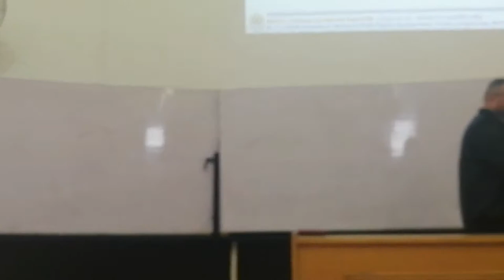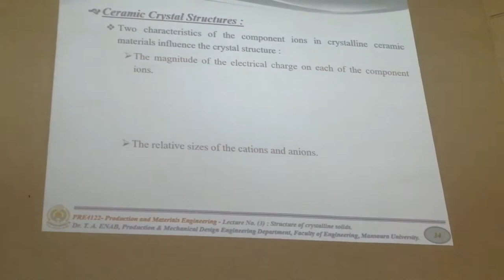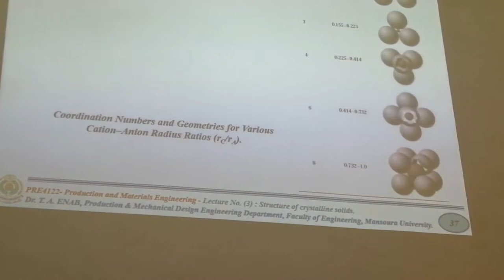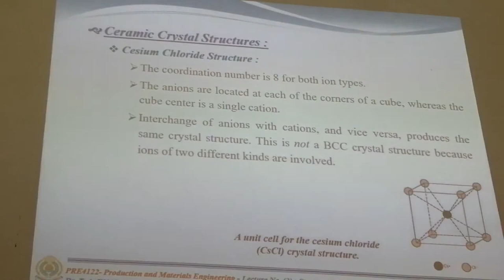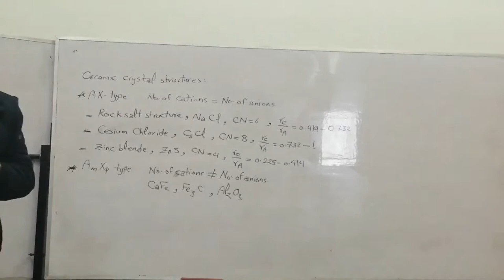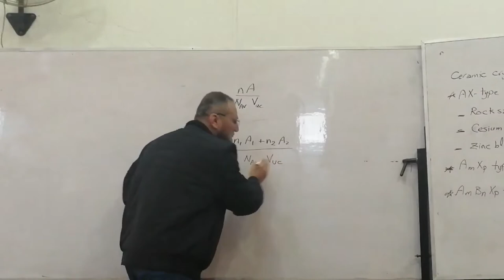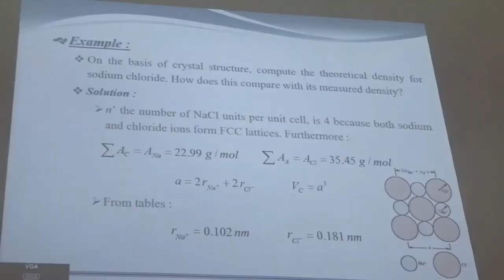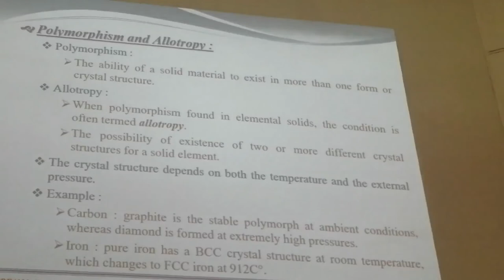Production Material Lec 5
محاضرة ٥ _ د/ توكل عنب _ الفرقة الاولى _ هندسة القوى الميكانيكا
هندسة المنصورة